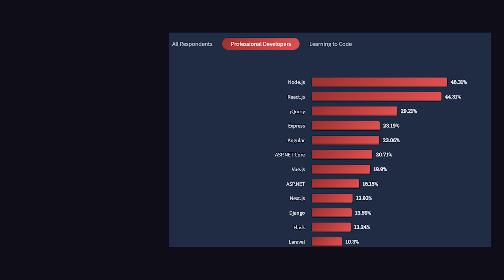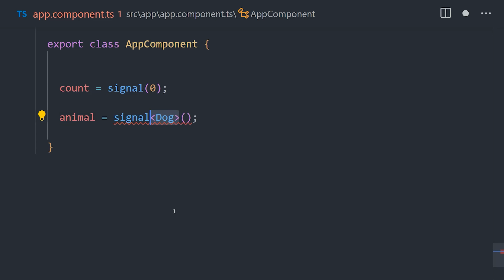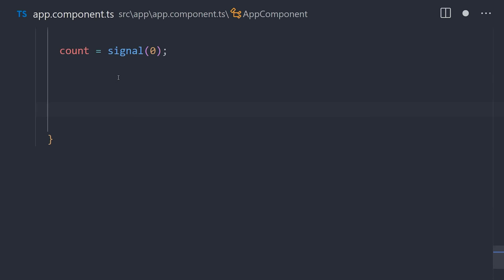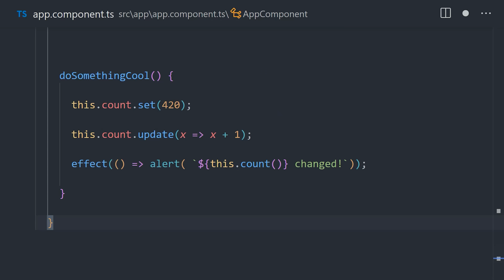Angular is back with a vengeance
Angular is adding a new feature called signals that will give it a reactive primitive similar to Vue.js and Solid. Learn how it compares to other popular JavaScript frameworks like React.js and Svelte.

🔗 Resources

🔖 Topics Covered

- Angular Signals tutorial
- Is Angular dead?
- History of JavaScript frameworks
- Cool new JavaScript features
- Will Angular signals replace RxJS?
- Reactive programming on the web